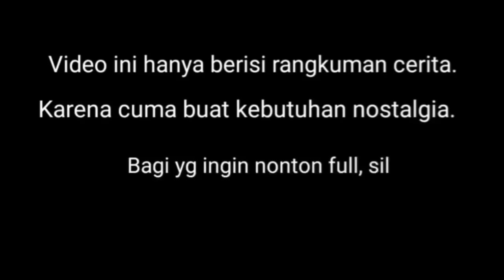Sun Go Kong Obrak-abrik Istana Naga (Bab 12) || Seluruh Cerita Kera Sakti 1996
Lanjutan yg kemarin.
Hallo teman2!
Perjalanan ke barat kini telah mencapai puncak nya, kali ini datang siluman ular untuk pembalasan atas kekalahan suaminya yaitu kera tumpei!

Pusing Urutannya?